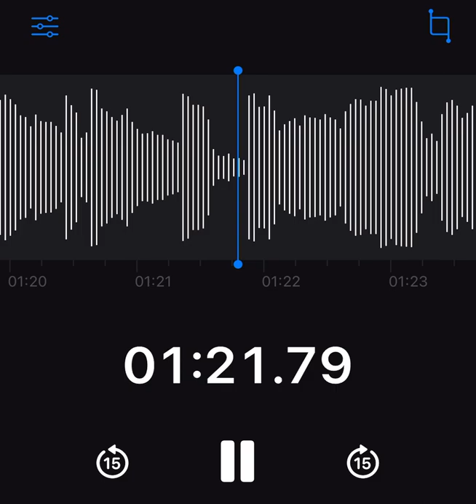Para nada - Leonardo Rodríguez